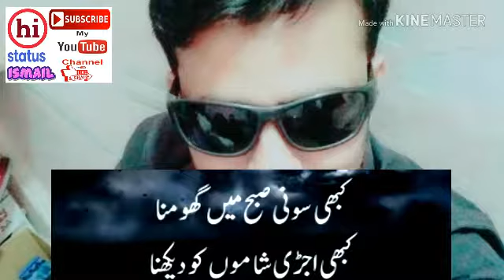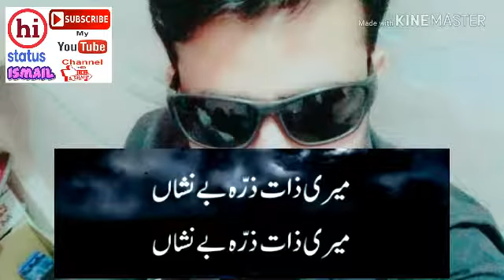Mare zaat By Rahat Fateh ali khan